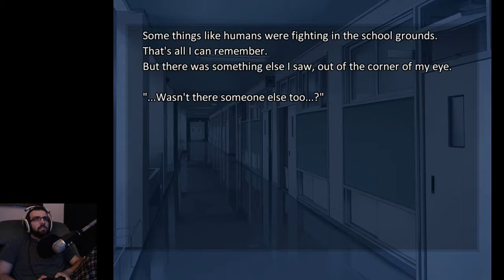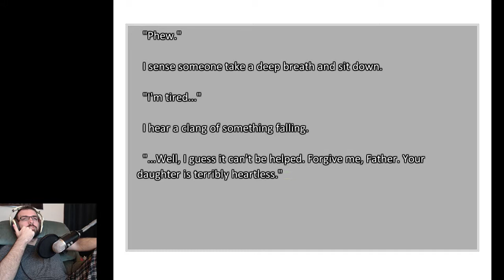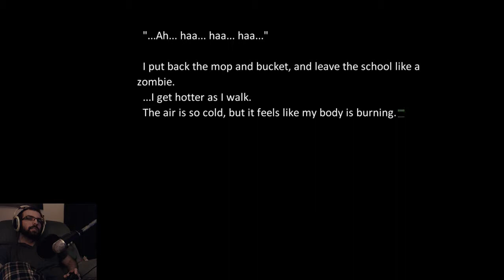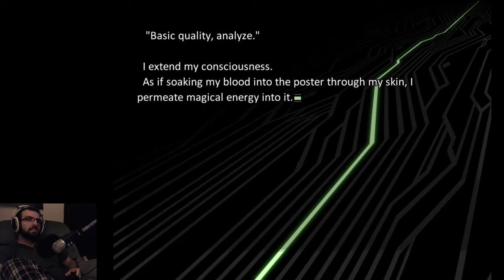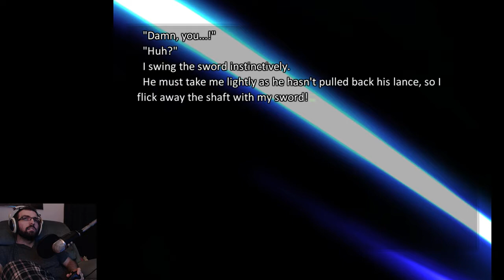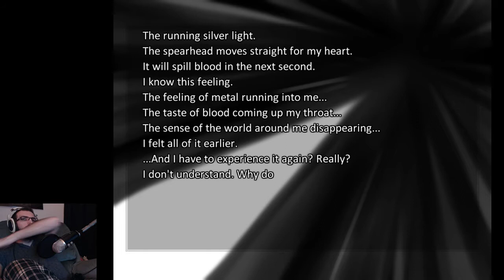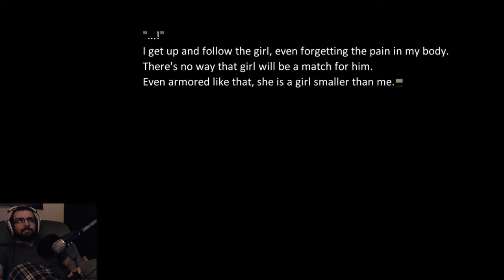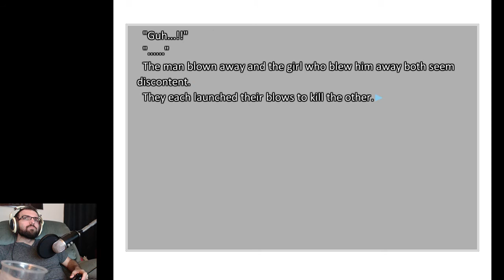Fate/Stay Night (Fate Route Part 15)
This is the Realta Nua version of the game but with the original music I believe. We skip the Unlimited Bladeworks route because I was told the anime would be a good enough delivery of the material.